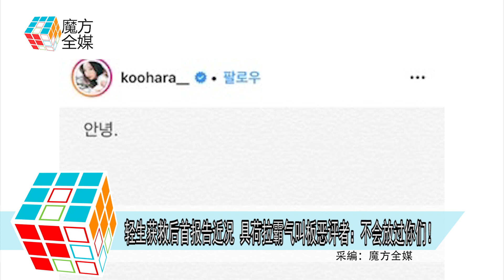2019-06-17 輕生獲救後首報告近況 具荷拉霸氣叫板惡評者：不會放過你們！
韓國女團KARA的28歲前成員具荷拉
去年爆出被髮型師男友崔鐘范毆打
結果陷入連場官司
事業跟感情均面臨巨大低谷的具荷拉
上月突然在個人社交帳號中
留言說再見後失聯企圖自殺
幸好被經紀人及時發現
具荷拉送院搶救後甦醒
其後透過友人向大家報平安
聲稱因為有太多事情堆在一起
令身心十分痛苦
現在正努力復原中
但是經紀人爆料指具荷拉已經患上抑鬱症
為了具荷拉的身心安全
在她出院後就安排她去日本休養
近日 具荷拉終於在社交帳號中發表新照
向粉絲報告了近況